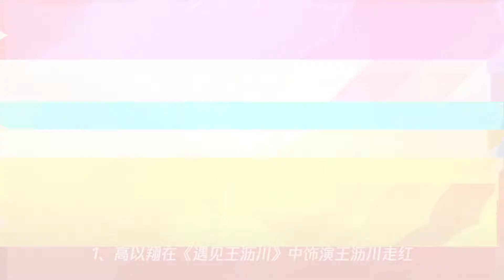娱乐圈意外去世的4位明星,高以翔、黄家驹,谁让你感到惋惜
➤Thanks收看！